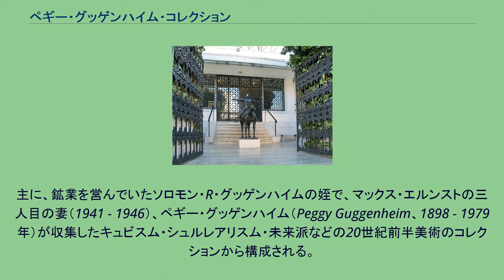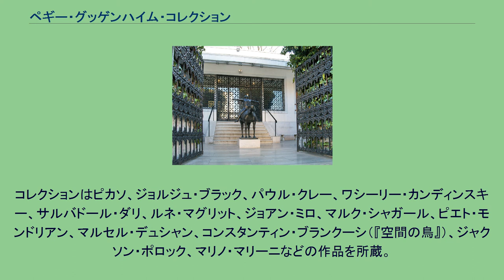ペギー・グッゲンハイム・コレクション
ペギー・グッゲンハイム・コレクション (Peggy Guggenheim Collection) は、イタリア、ヴェネツィアのカナル・グランデ沿いに位置する、ソロモン・R・グッゲンハイム財団の美術館の一つ。
主に、鉱業を営んでいたソロモン・R・グッゲンハイムの姪で、マックス・エルンストの三人目の妻（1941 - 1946）、ペギー・グッゲンハイム（Peggy Guggenheim、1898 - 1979年）が収集したキュビスム・シュルレアリスム・未来派などの20世紀前半美術のコレクションから構成される。
建物は18世紀に建設された邸宅で、1949年にペギー・グッゲンハイムが購入しその後30年ほど彼女の住まいであった。
1951年からは邸宅の庭園部分が4月から10月の間のみ一般公開されるようになる。
ペギー・グッゲンハイムの死後、1980年からは美術館として公開されている。
コレクションはピカソ、ジョルジュ・ブラック、パウル・クレー、ワシーリー・カンディンスキー、サルバドール・ダリ、ルネ・マグリット、ジョアン・ミロ、マルク・シャガール、ピエト・モンドリアン、マルセル・デュシャン、コンスタンティン・ブランクーシ（『空間の鳥』）、ジャクソン・ポロック、マリノ・マリーニなどの作品を所蔵。